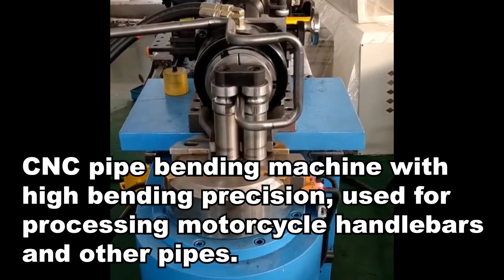BORSKE Motorcycle accessories processing technology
Ningbo Borske Vehicle Parts Co.,Ltd.

Skype: William.chen-sales
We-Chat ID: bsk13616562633